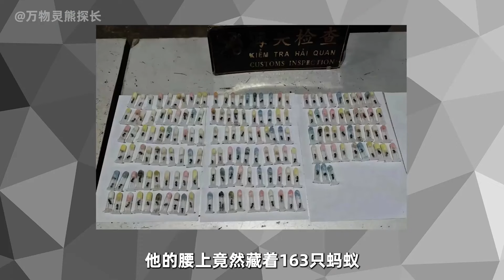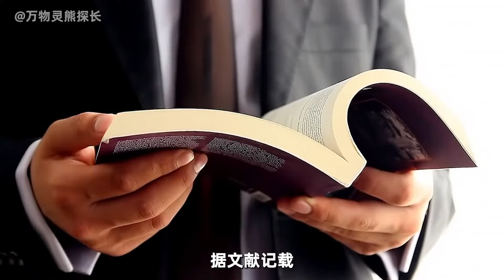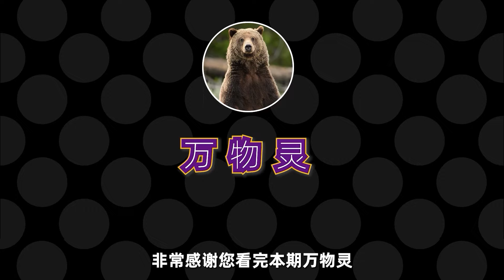昆明海关拦住神情紧张男子，检查后发现，他腰上藏了163只蚂蚁！